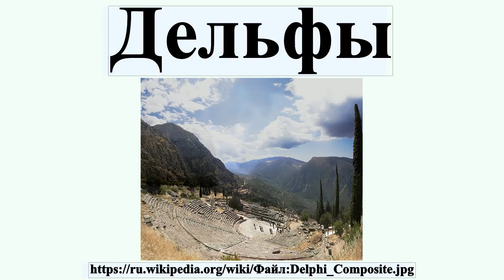Дельфы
Де́льфы — древнегреческий город в юго-восточной Фокиде , общегреческий религиозный центр с храмом и оракулом Аполлона.В Дельфах проходили общегреческие Пифийские игры.Раскопками открыты: Храм Аполлона Пифийского , сокровищницы сифносцев , афинян , стоя афинян , театр , стадион и другие сооружения.Археологический заповедник Дельфы включен в список Всемирного наследия.

Профиль автора: Изначально этот файл был загружен участником Leonidtsvetkov из английский Википедия